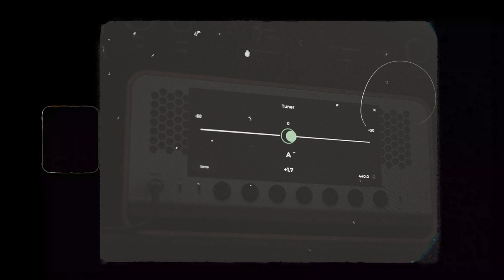【G.O.D.III】 Seku - Miasma [Guitar Covered by JungMato]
I played Miasma by Seku who one of my hero!
And my first try to play thump technique!

Gears
Skervesen Raptor 6
Skervesen Raptor 7
Strandberg Standard 8 [Owner : Ji-Hoon Sung]
Neural DSP Archetype : Plini
Neural DSP Archetype : Abasi
GGD Zilla Cabs
Fractal Audio Cab-Lab 3

JungMato's Instagram : @wooks0314
JungMato's Twitter : @jungmato_kun